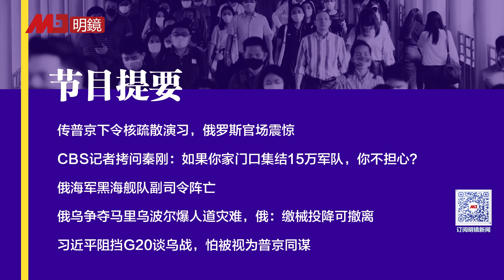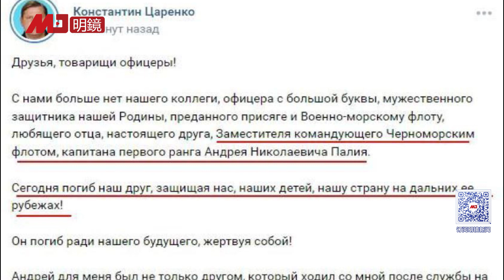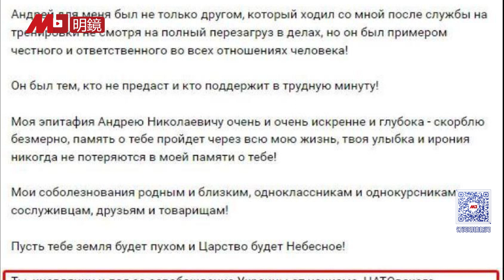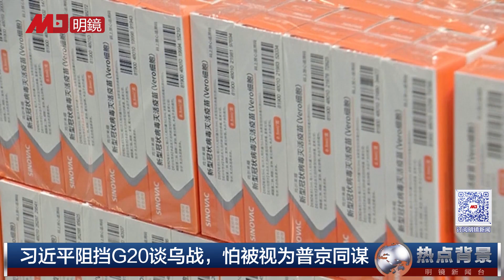传普京下令核疏散演习，俄罗斯官场震惊，俄黑海舰队副司令阵亡，CBS记者拷问秦刚：如果你家门口集结15万军队，你不担心？习近平阻挡G20谈乌战，怕被视为普京同谋 | 热点背景（20220321）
0:50 传普京下令核疏散演习，俄罗斯官场震惊
2:32 CBS记者拷问秦刚：如果你家门口集结15万军队，你不担心？
5:37 俄海军黑海舰队副司令阵亡
7:57 俄乌争夺马里乌波尔爆人道灾难，俄：缴械投降可撤离
9:24 习近平阻挡G20谈乌战，怕被视为普京同谋